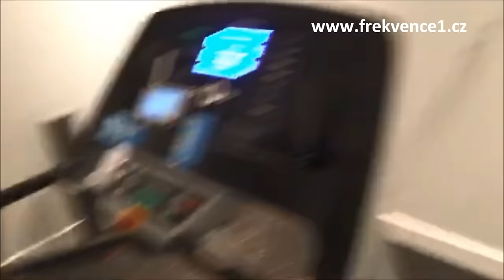Videoblog Diany Kobzanové: Co dělá, když je večer sama doma?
Každý týden nové video od moderátorky Frekvence 1 Diany Kobzanové! Jak se jí žije v Kanadě? Jak zvládá roli mámy a partnerky slavného hokejisty? Sledujte